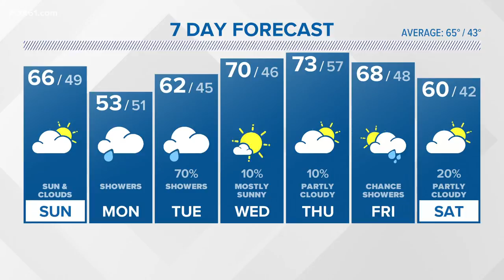Sunday Morning Forecast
A lot of sunshine awaits today